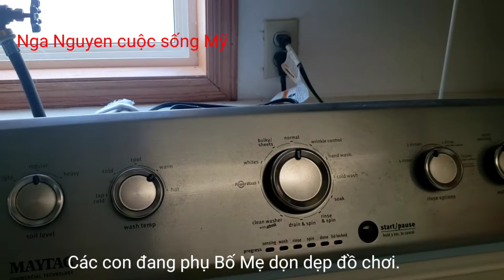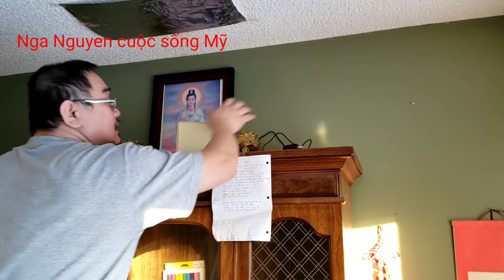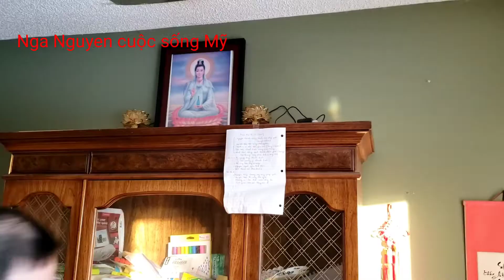nganguyencuocsongMy# chuanbidonTet2021#donTet# Việt Kiều dọn dẹp nhà cửa chuẩn bị đón Tết 2021.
Kênh Nga Nguyen cuộc sống Mỹ xin kính chào quý vị. Hôm nay Nga xin chia sẻ đến quý vị về việc Việt Kiều dọn dẹp nhà cửa để chuẩn bị đón Tết Nguyên đán như thế nào, có giống như ở Việt Nam hay không ? Chúc quý vị xem video vui vẻ nha. Cảm ơn cả nhà rất nhiều.